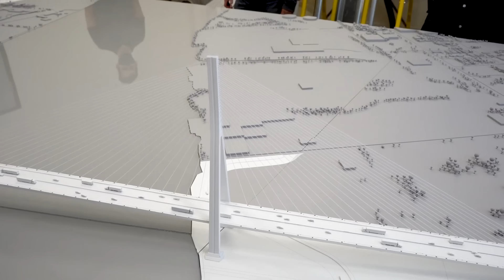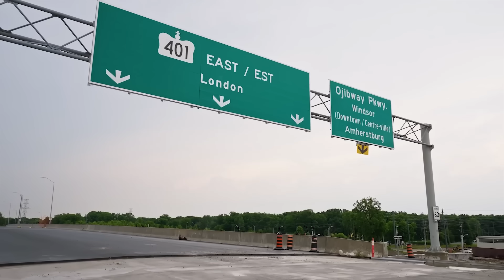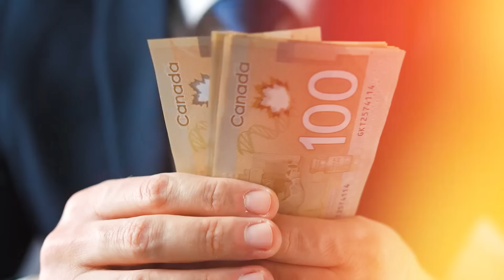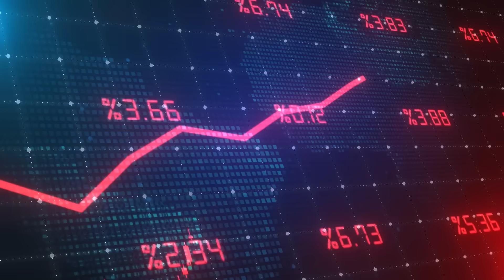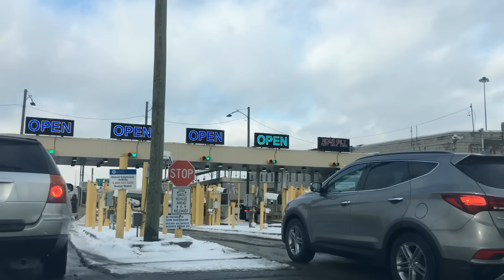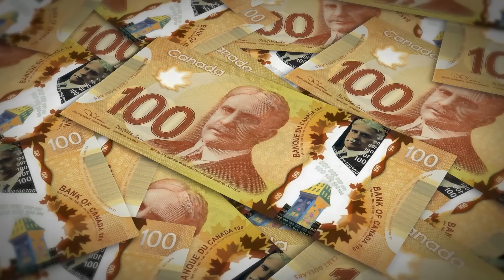The $6.4 BILLION Gordie Howe Bridge Is Almost Ready To Open!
Rising over the Detroit River, the Gordie Howe International Bridge is nearing completion. Linking Ontario and Michigan, this bridge is more than just a crossing. It’s a response to years of congestion, legal deadlock, and cross-border delays. What makes it even more remarkable is that one country—Canada—chose to finance the entire project, including the portion on US soil, to ensure it finally got built. Why would Canada foot the entire bill for a project that lands on American soil? And why is this bridge already being called one of North America’s most ambitious infrastructure undertakings? Today, let’s delve into the $4.7 Billion (CA$ 6.4 Billion) Gordie Howe International Bridge which will be opening soon!

Video Chapters:
0:00 Intro
1:12 Background
2:38 Overview and Scope of the Project
5:11 Construction & Engineering
6:49 Funding
8:00 Challenges, Criticisms & Controversies
9:18 Benefits of the Projects
10:31 Future Outlook